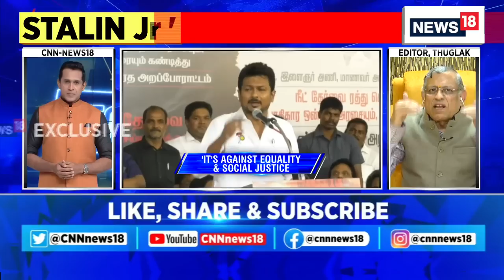Prof S Gurumurthy Exclusive Interview On 'India' Being Replaced By 'Bharat' | English News | News18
'Every move has a political background in this country, every good or bad thing is routed towards politics,' says Prof S Gurumurthy on 'INDIA being replaced by BHARAT'.

n18oc_india